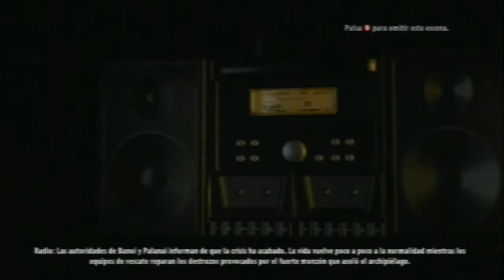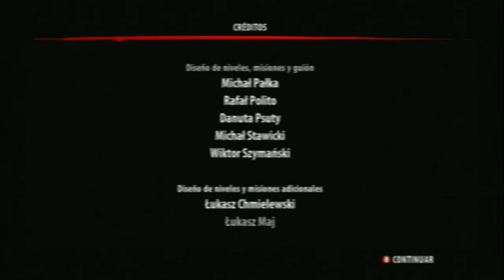Dead Island Riptide | Ultimo Capitulo | FINAL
;D Creo que habrá otro Dead Island y a la vez creo que no xD